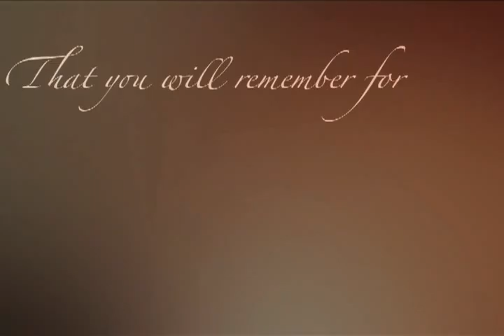build up ɦope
Hi guys, so it's been almost 4 weeks since I last uploaded a video. I tried about a week or two back to upload a promo  but something happened and it didn't upload and I now can't find the video. :-/ But no worries, who it's for can expect one to be up soon. I had a show a few weekends back, and it went pretty well. Two thirds, a second, two firsts, Reserve Champ in EQ and Grand Champ in Hunter. Gabby was a dream, and he delt with a lot in the ring like a pro. I men't to film it with my new HD cam, but it died right as I entered the ring, sorry guys. But I sorta prefer getting clips far and inbetween now since life is really crazy. This video means so much to me, and it really shows whats going on in my life if you watch closely. Please comment if you even read this, it'll make me feel good at least.